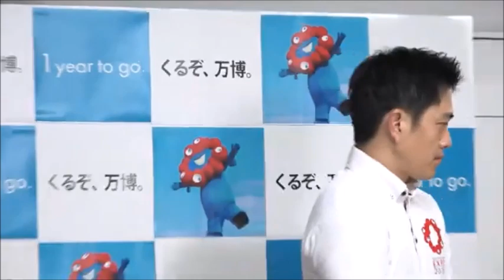大坂提案ライドシェアの進捗状況について、吉村洋文大阪府知事 2024年（令和6年）7月9日（火）囲み会見